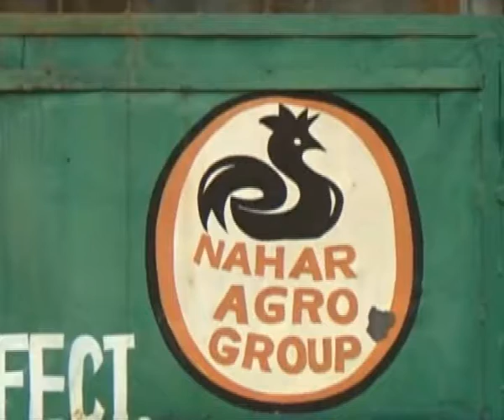Ctg Pahar Kata Pkg 24 May 2017